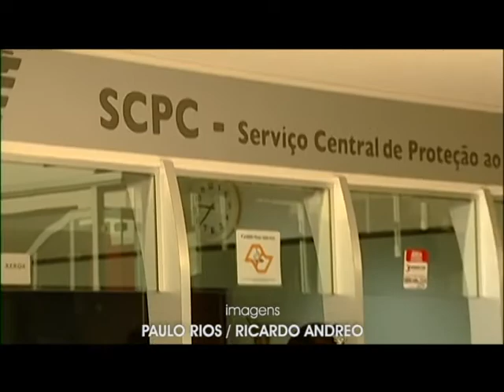Seu filho já aprendeu a gastar?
Saiba como educar seu filho financeiramente e a importância dessa educação para o futuro dele.